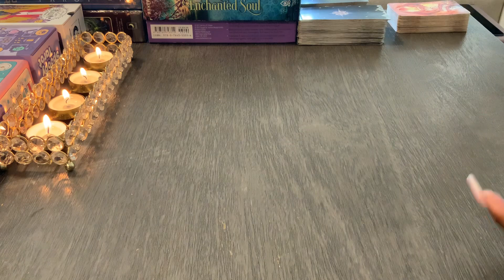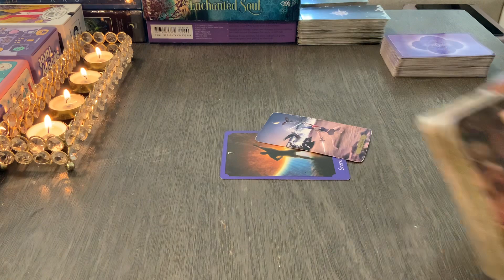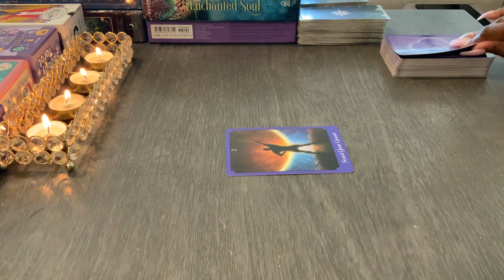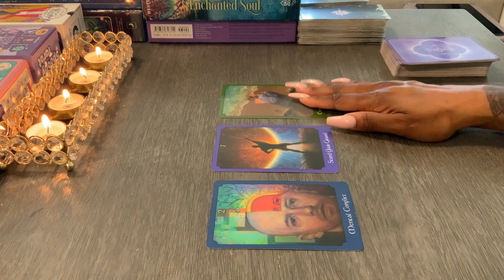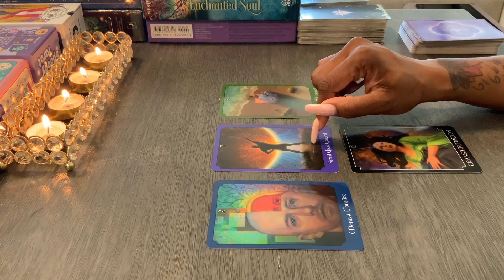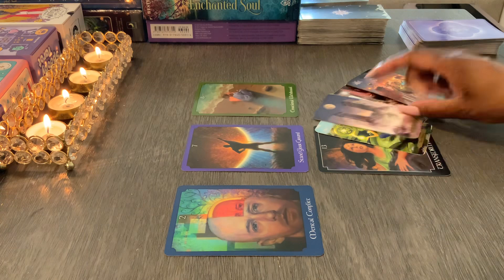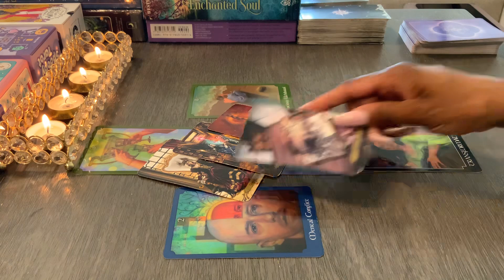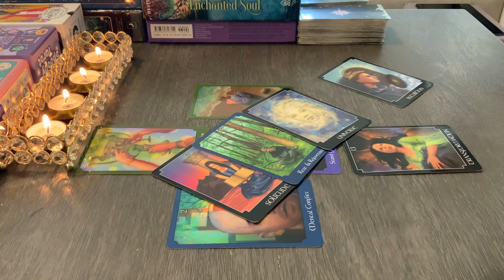SCORPIO! - “LIFE MESSAGES” ~ HERE IS WHY YOU’RE SUPPOSED TO DO THIS…